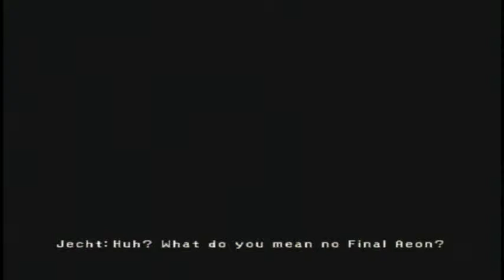Final Fantasy X First Longplay - Part 61